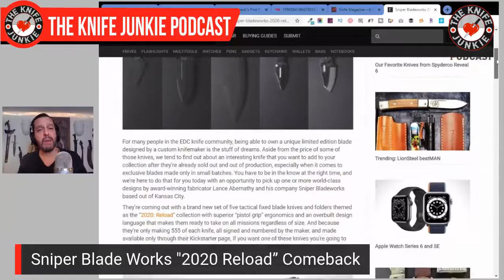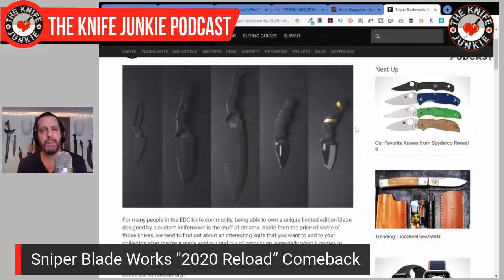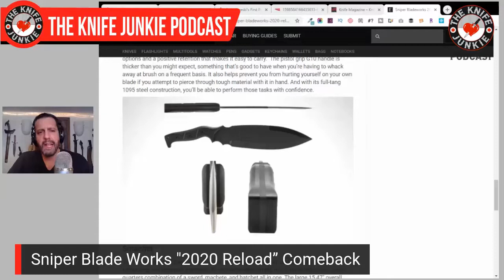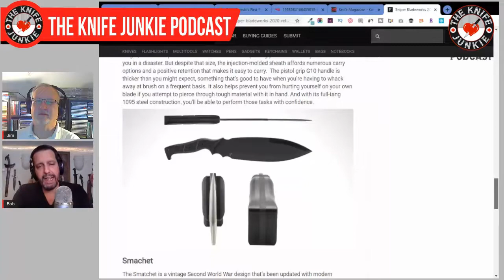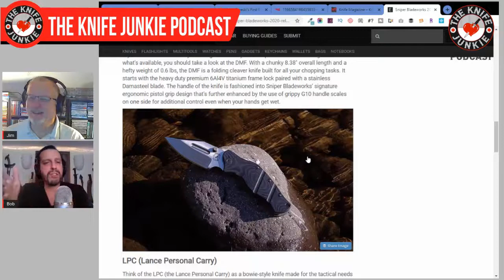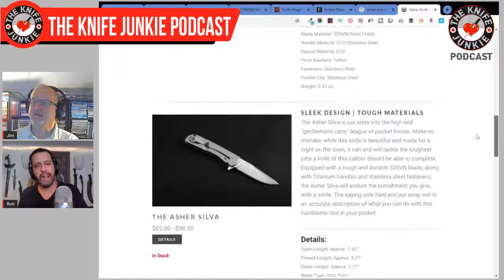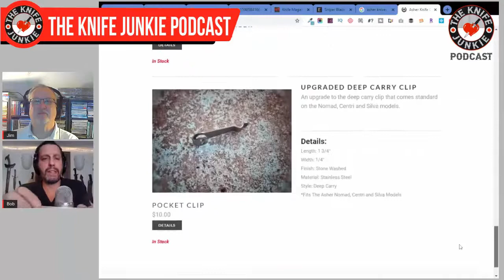The Knife Junkie Podcast Episode 149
🔪 SHOPPING FOR A KNIFE 🔪
The Knife Junkie Knives for Sale Webpage --